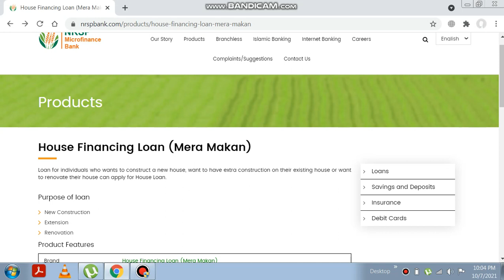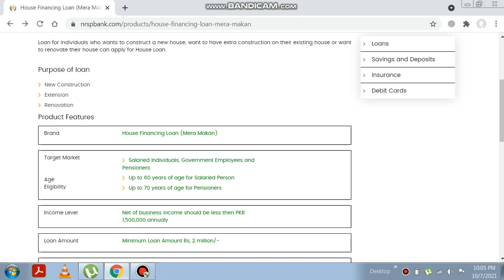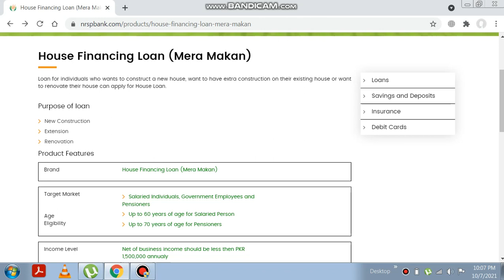House Financing Loan (Mera Makan) House Financing Loan (Mera Makan) | NRSP Bank | Micro Small Medium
Micro Enterprise Loan | NRSP Bank | Fori Makan | NRSP Bank |